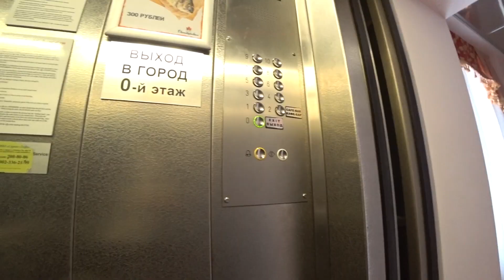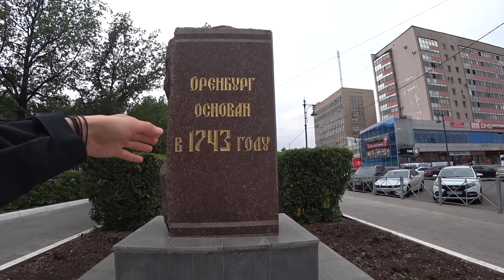Esta Ciudad Está En 2 Continentes a La Vez 🇷🇺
Más cerca de Kazajistán que de Moscú, Oremburgo fue una importante ciudad debido a su posición geográfica. Hoy exploraremos esta ciudad que tiene la particularidad de ser multicontinental, una ciudad rusa ubicada entre Europa y Asia.